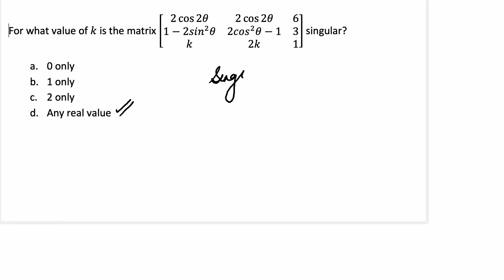Problem 38 || Find k for matrix to be singular || NDA-1 2022 Exam Previous year Maths Questions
In this video we solve the following maths problem from 2022,  NDA-1 paper, where we find the value of k if the given matrix is singular

For what value of k is the matrix [■(2 cos⁡2θ&2 cos⁡2θ&6@1-2〖sin〗^2 θ&2〖cos〗^2 θ-1&3@k&2k&1)] singular?
 0 only
 1 only
 2 only
        Any real value

NDA 1 2022 maths question
NDA 1 2022 maths solution
NDA maths practice problem
Maths by Ankurnegi
Sheetdigest
Sheetdigest maths
previous year NDA problem
NDA 2023 problem
NDA 2023 Practice Questions
Singular matrix
NDA matrix question
Determinant
Class 12th Matrix
find k